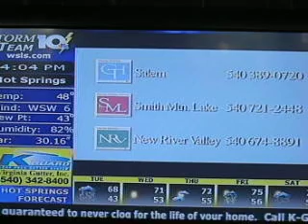WSLS10 2GO Channel Samples 10 harvey dentistry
WSLS10.2GO Channel with the Harvey Dentistry commercial.